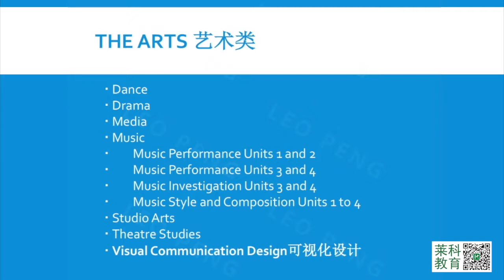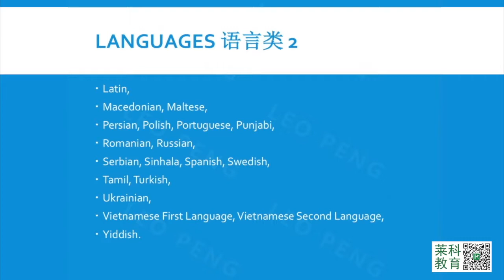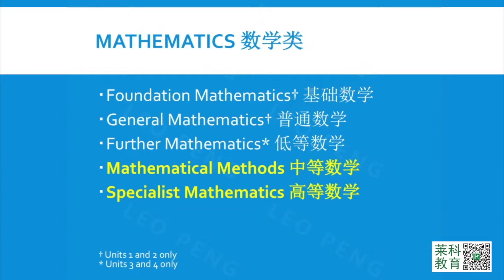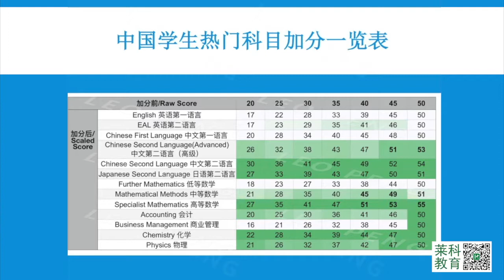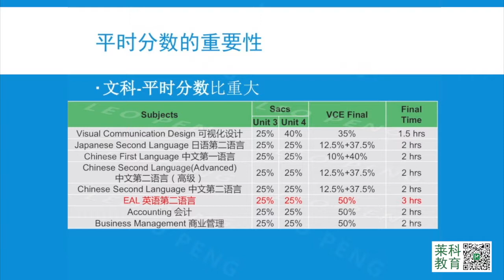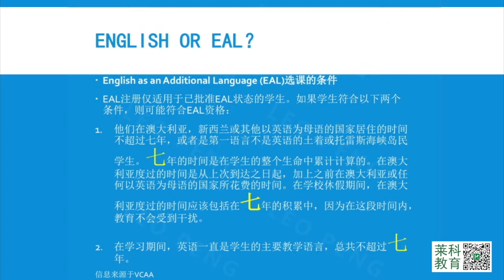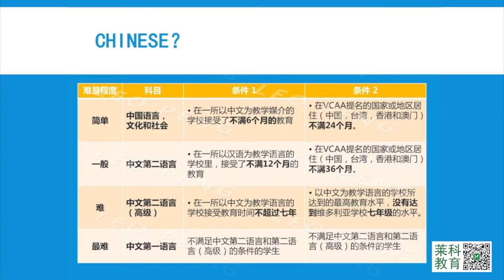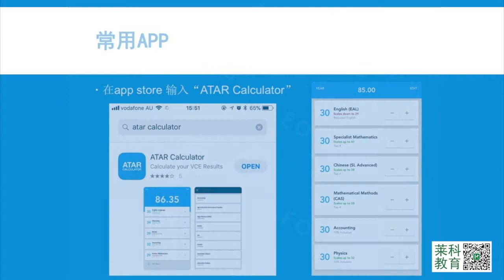VCE讲座-第二讲VCE详细课程介绍和选科指南-莱科备考中心（中国）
莱科教育备考中心是和澳大利亚能量豆教育合作的中国培训机构。
我们在澳大利亚有多年的VCE(高考)考试培训经验，能量豆教育拥有专业教研团队，每年根据VCE高考大纲，编制专业、清晰的全科目讲义，并提供最专业的VCE高考培训，大学升学规划服务。

我们为即将前往澳大利亚移民或留学的学生提供:包括VCE考前辅导，AEAS考前辅导，澳洲课程衔接(英美文学科、数学衔接)。